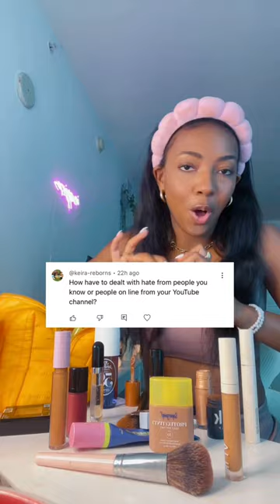GRWM & ASK Christi- Growing on YT, Friend Drama & Major Glow Up!!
Hi besties!! GRWM while I answer all your questions!!

Grab yourself a snack or a cup of tea because we're spilling all the TEA today!!

Love you!